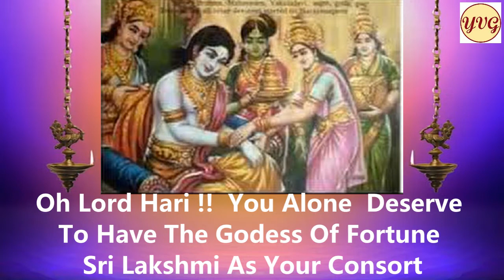tagunayya hari neeku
TAGUNAYYA HARI NEEKU   (  kalyani raagam -- composed by Sri Vedavyasa Ananda bhattar garu
ANNAMAYYA AKSHARA VEDAM EPISODE - 34
*అన్నమయ్య అక్షర వేదం ..సంపుటి -- 34*
( *తగునయ్య హరి నీకు ...దానము దెచ్చుకొనిన* ...
. *జగములో భూకాంత సౌభాగ్యలక్ష్మి* )

అందరికీ శుభ శనివారము ---✍️ *మీ వేణుగోపాల్*

*అన్నమయ్య అక్షర వేదం ..సంపుటి -- 34 కి శుభ స్వాగతం* ..✍️ *మీ వేణుగోపాల్*

*సరసిజ నిలయే సరోజ హస్తే* ,
*ధవళత మాంశుక గంధమాల్య శోభే*,
*భగవతి హరి వల్లభే మనోజ్ఞే* ,
*త్రిభువన భూతికరి ప్రసీదమహ్యం* ll

ఆన్నమయ్య లక్ష్మీ నారాయణులను కీర్తిస్తూ అనేక కీర్తనలు రచించినా, వేటికవే నిత్య నూతనంగా వైవిధ్యంగా ఉంటాయి .🙏
ఈ కీర్తనలో అన్నమయ్య స్వామిని కీర్తిస్తున్నాడో , లేక అమ్మను కీర్తిస్తున్నాడో కడు సంశయముగా ఉండును .

ఏది ఏమయినా స్వామిని కీర్తిస్తే అమ్మకి బ్రహ్మానందము ,
మరి అమ్మను కీర్తిస్తే స్వామి పరవశము వర్ణనాతీతము .
అదియే లక్ష్మీ నారాయణ తత్వము 🙏🙏.

అందుకేనేమో ఈ నాటికీ , ప్రతీ ఇంట జరిగే పెళ్ళి వేడుకలో
వధూవరులను లక్ష్మీ నారాయణులుగా భావించి ఆవాహన చేసి కన్యాదానము చేస్తాము🙏 .

లోక పాలనము చేసేది నారాయణుడు అయితే,స్వామి అండనే ఉండి ,స్వామికి సకల సిరి సంపదలనూ ఇచ్చి,
భక్తులను దయతో అనుగ్రహించే తల్లి ఆ శ్రీ మహా లక్ష్మి.🙏

అని చెపుతున్నారు అన్నమయ్య .
చమత్కారముగా అమ్మను కీర్తిస్తూ , స్వామిని పొగుడుతున్న అన్నమాచార్య కీర్తన అర్ధము ఈ వారము తెలుసుకుందామా .🙏

🌺ఓ శ్రీ హరీ, ఓ నారాయణా, భూకాంత అయిన ఆ శ్రీ మహా లక్ష్మిని చేపట్టుటకు *నీవు ఒక్కడివే తగునైన వాడివి* .
వామనుడుగా మొదటి ప్రయత్నములోనే భూదేవిని దానముగా తీసుకుని ఆమెను *సౌభాగ్యలక్ష్మిని* చేసావు .
లక్శ్మీ దేవిని పాణి గ్రహణమునకు నీవొక్కడివే అర్హుడవు.🌺🙏

🌺నిన్ను చేరుటకు ఆశతో ఎదురుచూసిన రుక్మిణికి ,
శ్రీ కృష్ణునిగా అలనాడు శిశుపాలుని జయించి ,
రుక్మిణిని *జయలక్ష్మిని* చేసావు స్వామి🌺 .🙏

🌺నీ అమ్ములపొది నుంచీ సంధించిన బాణము చే జలధిని ,లంకను ,రావణుకు భీతి కలిగించి ,
సీతను మరలా చేకొన్నవు .ఆమె నీకే సొంతమైన *వీరలక్ష్మి*.🌺🙏

🌺నువ్వు చిరునవ్వుతో చేయూత అందిస్తే , అతి పరాక్రమముతో నరకాసురుని వధించినది సత్యభామ . ఆమెయే నీకు సదా *సంగ్రామ లక్ష్మి*.🌺🙏

🌺ప్రహ్లాద వరదుడుగా హిరణ్యకశిపుని చంపి ఉగ్రరూపములో ఉన్న నిన్ను శాంతింప చేసి ,తిరిగి మరలా ఇంద్రాది సకల దేవతలకూ కోరిన వరములు ఇప్పించినది మా అమ్మ . ఆమెయే నీకు సదా *వరలక్ష్మి* .🌺🙏

🌺నీ హృదయ స్థానములో ఆవాసమై సమస్త సంపదలనూ ఒసగుతూ ,అనుగ్రహిస్తూ, నీకు అండగా ఉండే తల్లియే మేమందరమూ కొలిచే *ఆదిలక్ష్మి*.🌺🙏

వేంకటాద్రి మీద నీ చేరువనే ఉండి ఓ వేంకటేశ్వరా ,
మా అలమేలుమంగ ,మా అమ్మ గా అతి పరవశముతో , నిత్య కళ్యాణి యై , కళల కాణాచియై , నీపాలిట మాపాలిట *కళ్యాణ లక్ష్మి* గా నిత్యమూ శోభిల్లుతున్నది .🌺🙏

🙏 *జై శ్రీ లక్ష్మీ నారాయణ*🙏

తాత్పర్య సహిత దృశ్య మాలికగా మీకు అందించాలన్న
నా చిన్న ప్రయత్నమును ఆశీర్వదిస్తారని ఆశిస్తూ..
*దోషములున్న...మన్నించమని విన్నపము...*

-- ✍️ *మీ వేణుగోపాల్*

       🌺🌺 *సంకీర్తన*🌺🌺

జగములో భూకాంత సౌభాగ్యలక్ష్మి || తగునయ్య ||

కిమ్ముల శిశుపాలుని గెలిచి చేకొంటివిగ
సమ్మతించు రుక్మిణి జయలక్ష్మి
అమ్ముమొనను జలధినడచి లంక సాధించి
కమ్మరచేకొన్న సీతే ఘన వీరలక్ష్మి || తగునయ్య ||

నరకాసురు నడిచి నవ్వుతా చేయివేసితివి
సరిగా సత్యభామె పో సంగ్రామలక్ష్మి
హిరణ్యకసిపుగొట్టి యింద్రాదులకు నీచే
వరమిప్పించిన యాకే వరలక్ష్మి || తగునయ్య ||

నిండిన వురము మీద నిఖిల సంపదలతో
అండనుండే యాకే పో ఆదిలక్ష్మి
మెండగు శ్రీవేంకటాద్రి మీద నీ సరుస నేగే
గండుమీరే కళలతో కళ్యాణలక్ష్మి || తగునయ్య ||